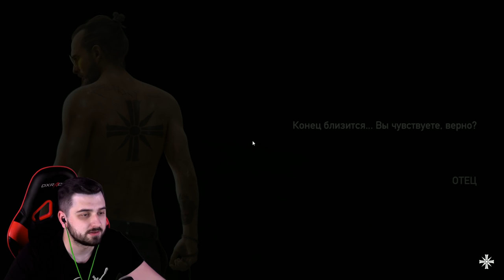HARD PLAY ПРОХОЖДЕНИЕ Far Cry 5 #5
HARD PLAY ПРОХОЖДЕНИЕ Far Cry 5 #5. На этом стриме Хард Плей сделает обзор Фар Край 5.